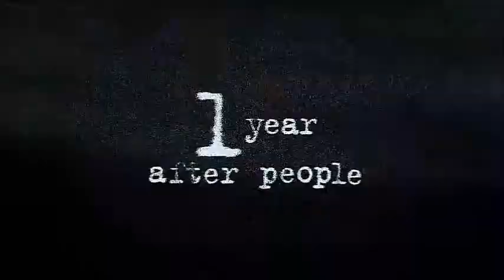Life After People - Alligators & Pythons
You are watching the fate of Alligators & Pythons in a Life After People, taken from the episode The Invaders.